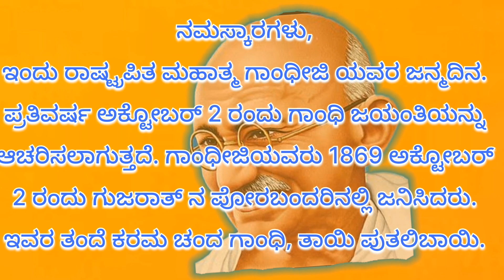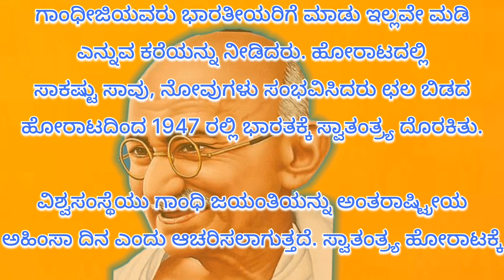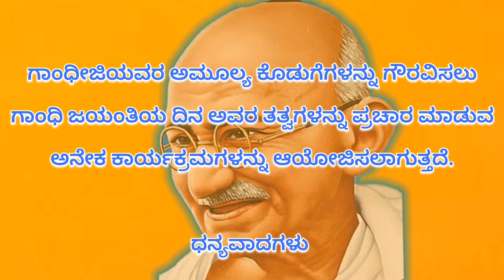Gandhi jayanti speech in kannada | ಗಾಂಧಿ ಜಯಂತಿಯ ಭಾಷಣ | Gandhi jayanti bhashan | mahathma gandhiji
sampoorna loka gandhi jayanti bhashana | gandhi jayanthi bhashana in kannada | gandhi jayanthi speech | gandhi jayanti speech in kannada | kannada speech about gandhi jayanti | mahathma gandhiji bhashan | mahathma gandhiji bhashan in kannada | gandhi jayanthi essay | gandhi jayanthi essay in kannada | ಗಾಂಧಿ ಜಯಂತಿ ಭಾಷಣ | ಗಾಂಧಿ ಜಯಂತಿ ಭಾಷಣ ಕನ್ನಡದಲ್ಲಿ | ಗಾಂಧೀಜಿಯವರ ಜೀವನ ಚರಿತ್ರೆ | ಗಾಂಧೀಜಿ ತತ್ವಗಳು | gandhiji jeevan charitra | gandhiji thatvagalu | speech about gandhiji in kannada | october 2 | ahimsa day | vishva ahimsa dinaacharane | satyaagraha | chaluvali